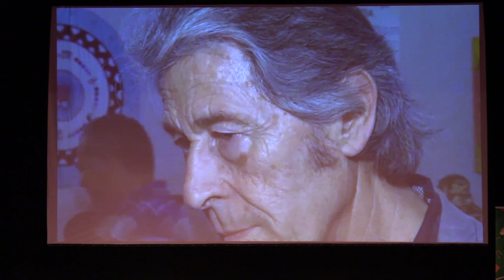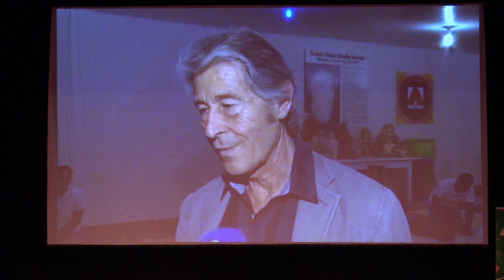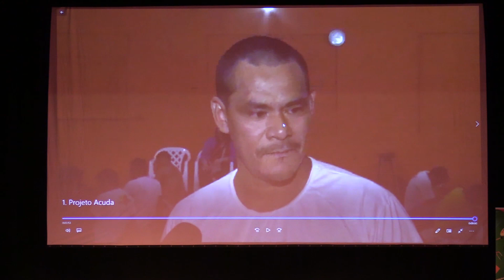Alejandro Torrealba Licenciado y sexologo IV Congreso Internacional Sindicato PIDE